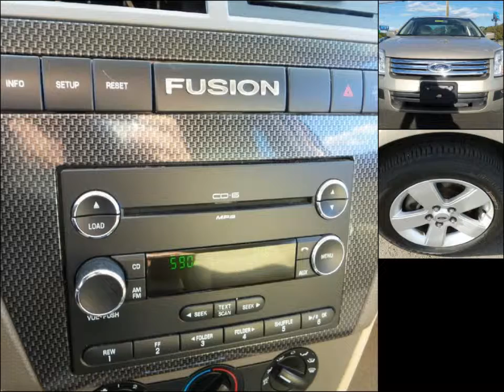2008 FORD FUSION SE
2008 FORD FUSION SE